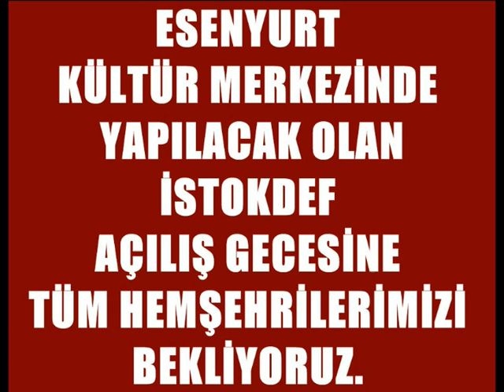İSTANBUL TOKAT DERNEKLERİ FEDERASYONU ( İSTOKDEF)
Seyhan Gülerin Sensizlik Yazmıyor Aşk Kitabımda Seyhan Müzik Etiketiyle Netd'de